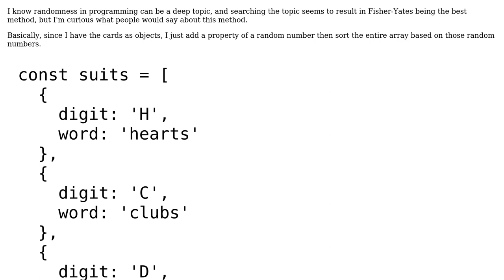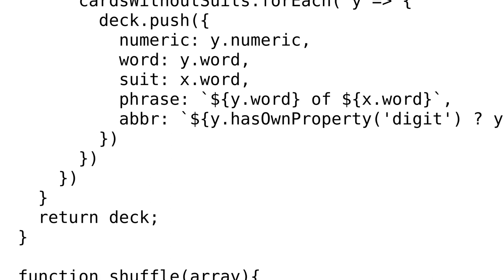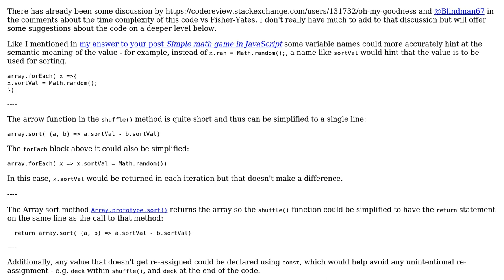Shuffle deck of cards in JavaScript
With thanks & praise to God, and with thanks to the many people who have made this project possible! | Content (except music & images) licensed under CC BY-SA | Music | Images & others | With thanks to user SAM OnELA user Lou Bagel and the Stack Exchange Network Trademarks are property of their respective owners. You are responsible for your own actions.